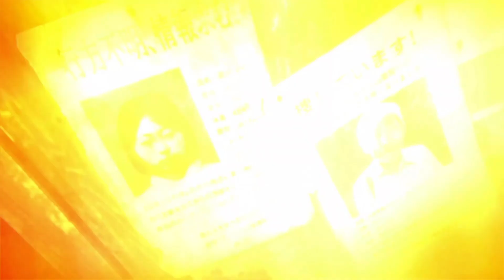"Запертый в коконе, шелкопряд плетет свою последнюю мечту" - Японский хоррор Hollow Cocoon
"Запертый в коконе, шелкопряд плетет свою последнюю мечту".

Hollow Cocoon - приключенческая игра в жанре хоррор от первого лица, действие которой разворачивается в Японии 1980-х годов. Погрузитесь в тщательно воссозданную обстановку, погружаясь в глубины невыразимых ужасов, которые вас ждут.